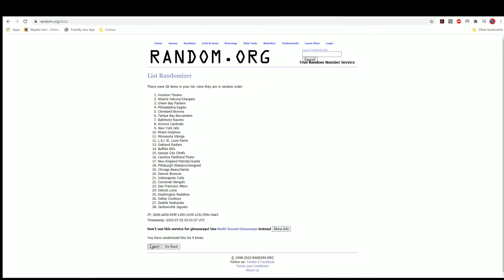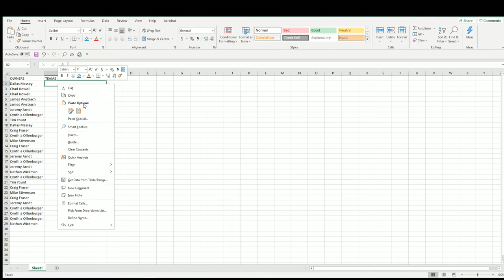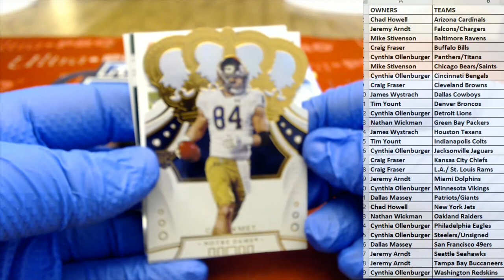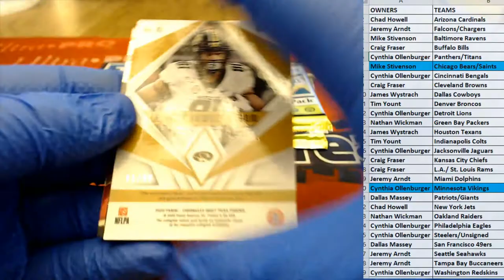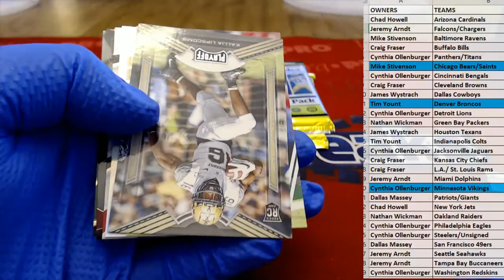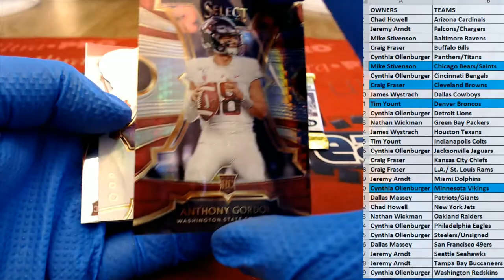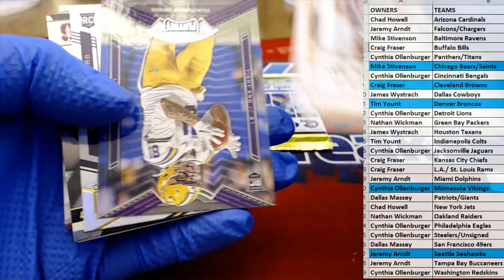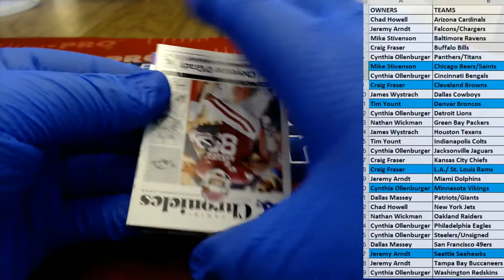2020 Panini Chronicles Draft Picks Football ID 20CONDRFTFB121